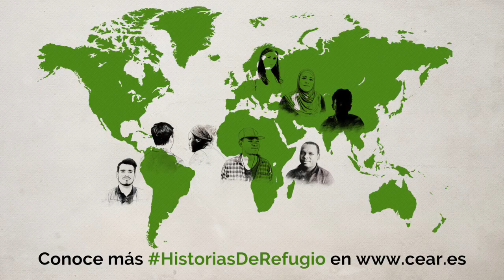"Sería una pesadilla volver si no me conceden el asilo"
Alfredo optó por no callar ante la corrupción que veía en la empresa hidroeléctrica en la que trabajaba. Le costó no sólo una acusación de sabotaje y amenazas de muerte.